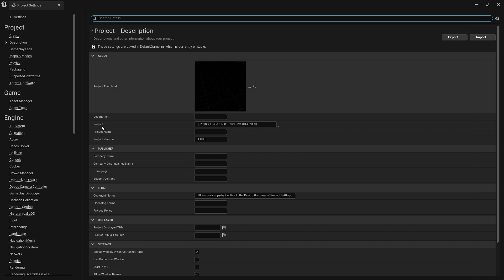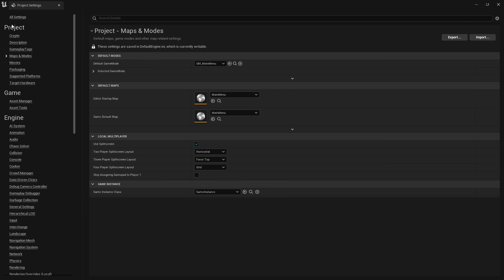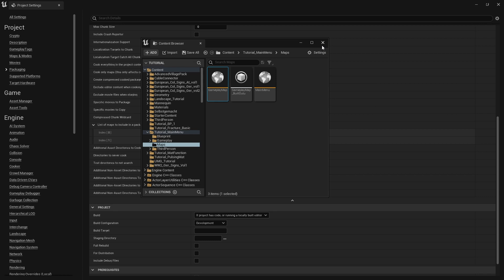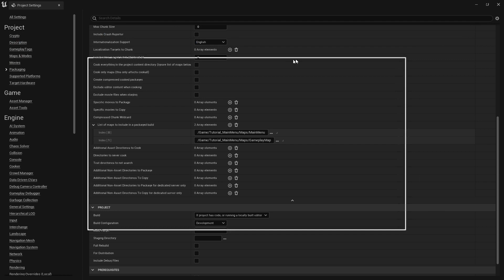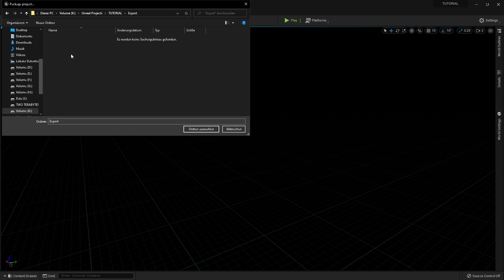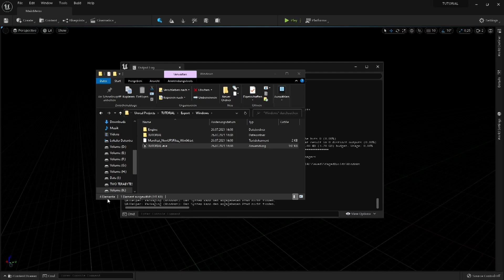UE5 Spiele exportieren | Game RICHTIG packagen ► Unreal Engine ue5 - Anfänger Tutorial (German)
So kannst du in der Unreal Engine 5 dein Spiel packagen und exportieren. Wir bearbeiten dafür deine Project Settings / Packaging Settings in der UE5 Early Access. Anschließend kannst du das Spiel mit deinen Freunden teilen.

0:00 - Intro & Vorbereitung
0:10 - Vorschau / Beispiel
0:24 - Spiel exportieren / Package Project
0:40 - Packaging Settings / Project Settings
2:07 - Maps zum export hinzufügen / Include Maps
3:26 - Spiel exportieren
5:44 - Ergebnis: Mein Windows 64-bit Test Spiel
6:20 - Abspann

Viel Spaß!